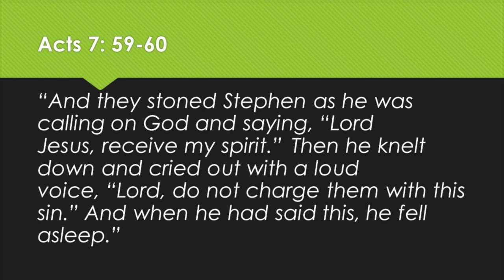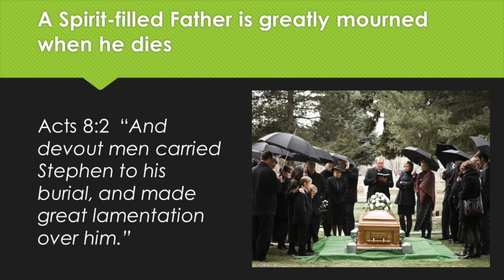Spirit Filled Father: Stpephen Like His Lord and Savior, Greatly Mourned When He Dies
Acts 6-8 recount much of the life of one of the great Fathers of the Christian faith. Stephen was noted for being Spirit filled. That empowerment of the Spirit ultimately led him to have characteristics that would be the keys to God working in his life.  In this video, Pastor Bob shares how Stephen was like his Lord and Savior Jesus Christ even in the prayers he prayed and how after his death he was greatly mourned. What type of legacy are you leaving your family. Be a Spirit filled Father.